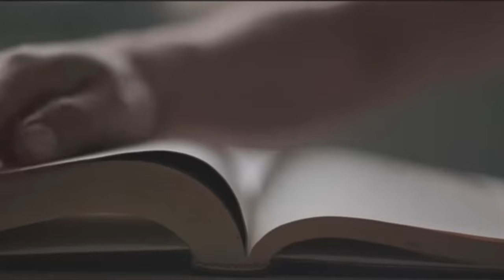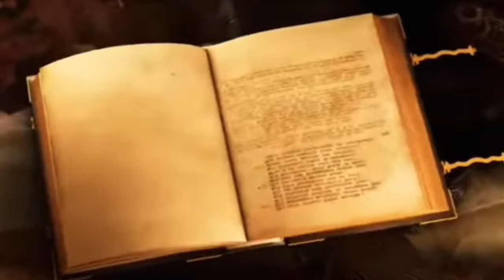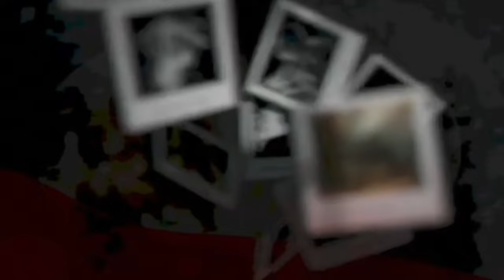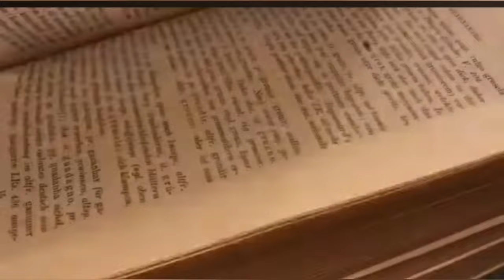Duniya Ke 10 Shapit Bridge | Part - 2 | Duniya ke Sabse Rahasyamayi Jagah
WelCome🙏 to Rahasyamay Safar YouTube Channel.

In This Video - In this video, we’ll explore some of the most mysterious bridges across the globe. From ancient structures with legends tied to them, to modern marvels hiding secrets within their construction, these bridges offer more than just a way to cross rivers or valleys—they're portals to fascinating stories. Some of these bridges are said to be haunted, others are architectural wonders cloaked in mystery. Whether through their unusual design, location, or the myths that surround them, each of these bridges has its own unique aura of mystery waiting to be discovered. Let's dive in!

(Kaafi Research or Mehnat ke Bad Aapke Pasand Layak Ek Video Banta hai. or Hamare Team ki Mehnat ke Liye Itna to kar Hin Sakte ho Aap.)

Like The Video You Like, Make Sure Your Likes Inspire us to Make More Videos Like this.

duniya ke 10 sabse rahsyamayi bhutiya pul

duniya ke 10 sabse rahasyamayi jagah

duniya ke 10 sabse darawni jagah

duniya ke sabse rahasyamayi jagah

duniya ke 10 rahasyamayi jagah

duniya ke bhutiya rahasya

10 sabse rahasyamayi jagah

duniya ke sabse bhayanak jagah

duniya ke 10 sabse bhutiya jagah

duniya ke 10 khatarnak raste

10 rahasyamayi jagah

duniya ke 10 rahasya

top 10 haunted bridge in the world

the most haunted bridge in the world

top 10 haunted places on earth

top 10 scary places in google earth

10 Mysterious bridge

10 rahasyamay bridge

top 10 haunted places in world in hindi

top 10 haunted places in the world

top 10 most haunted places in the world

top 10 most scariest places in the world shorts

top 10 most horror places in the world

top 10 most scary places in the world

top 10 scariest places in the world preston

top 10 haunted places in singapore

top 10 scariest places in the world shorts

top 10 horror places in world shorts

top 10 scariest bridges in the united states